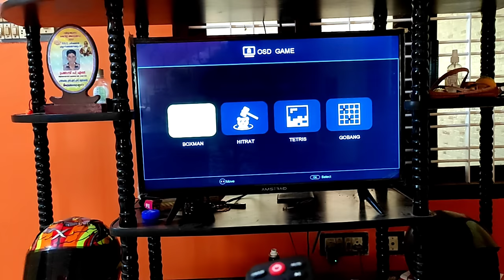POWER OF GAMING TV 😱⚡para SAMSUNG A3,A5,A6,A7,J2,J5,J7,S5,S6,S7,S9,A10,A20,A30,A50,A70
1,082,943 views